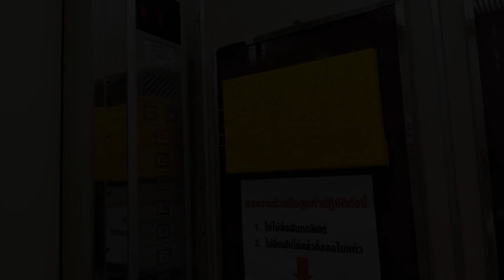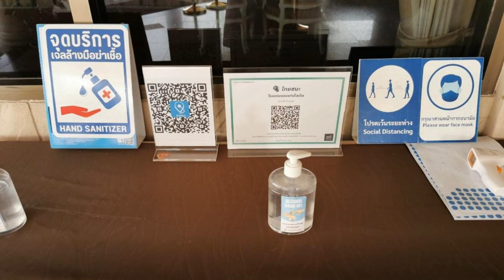Khon Kaen Hotel, Khon Kaen, Thailand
About Property:
You're eligible for a Genius discount at Khon Kaen Hotel! To save at this property, all you have to do is sign in.
Situated in Khon Kaen, 2.2 km from Central Plaza Khon Kaen, Khon Kaen Hotel features accommodation with a restaurant, free private parking, a bar and a shared lounge. This 3-star hotel offers an ATM and luggage storage space. The accommodation offers a 24-hour front desk, airport transfers, room service and free WiFi.
All rooms are fitted with air conditioning, a flat-...
Property Type: Hotel
Address: 43/2 Pimpasoot Rd.,Maung District,Khon Kaen 40000, 40000 Khon Kaen, Thailand
Searching For
1. Khon Kaen Hotel - Khon Kaen - Thailand
2. Khon Kaen Hotel - Khon Kaen - Thailand Address
3. Khon Kaen Hotel - Khon Kaen - Thailand Rooms
4. Khon Kaen Hotel - Khon Kaen - Thailand Amenities
5. Khon Kaen Hotel - Khon Kaen - Thailand Offers and Deals
Audio Credit:
Track Title: Blank Slate
Artist: VYEN